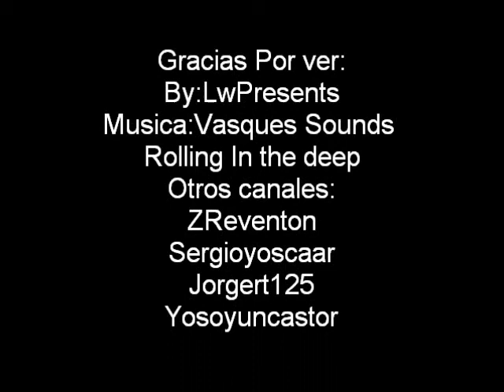Zoo tycoon 2 My images Ideas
Zoo tycoon 2 mi zoo y mis animales para dejarles unas ideas de como hacer las instalaciones Y otra cosa Feliz año 2012